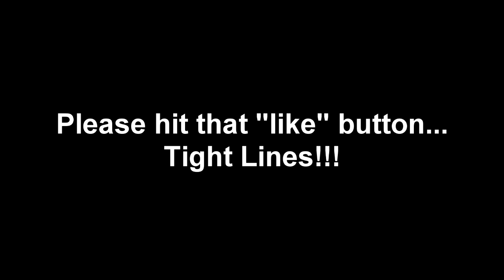Pond Bass Fishing ~ Topwater Frogs Vlog #32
Did you like the pond videos? Me and my buddy Westin are planning on going weekly! Let me know what you think!!